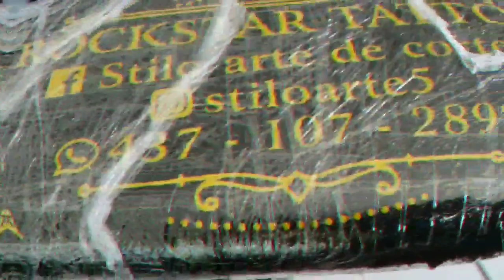Tattoo Timelapse : Jesus Christ Portrait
Client came in wanting a jesus christ so we put these together and created a quarter sleeve

iF you would like a safe way to travel and rent peoples homes. i recommend using my link to AirBNB .i will give you 40 USDollars on your first night !